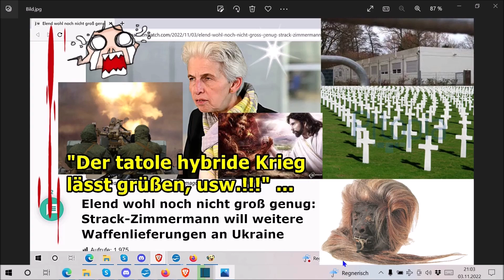"Der tatole hybride Krieg lässt grüßen und Sabine ein ganz wichtiger Mensch ist gestorben, usw.!!!"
Die Adresse findet ihr im Impressum meiner Schrumpfkopf TV site:
Homepage Schrumpfkopf TV: